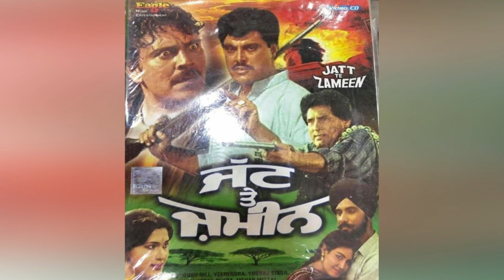ਮੇਹਰ ਮਿੱਤਲ !! ਜੀਵਨ ਅਤੇ ਫ਼ਿਲਮੀ ਕੈਰੀਅਰ !! Mehar Mittal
Mehar Mittal.